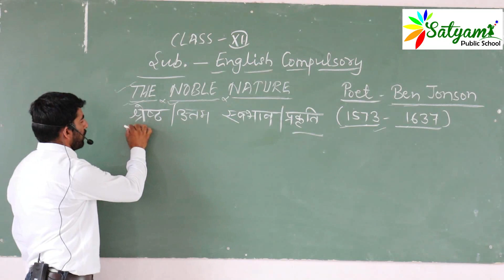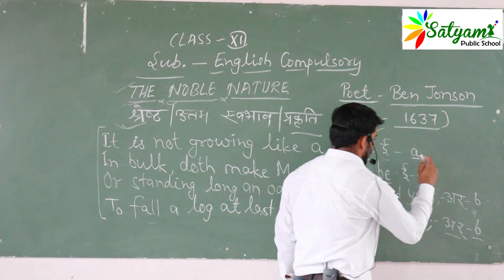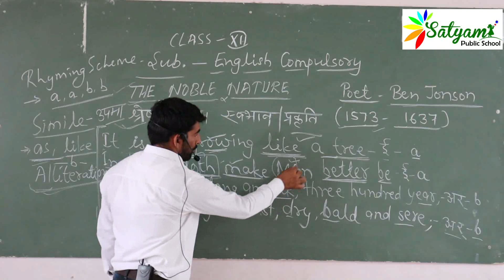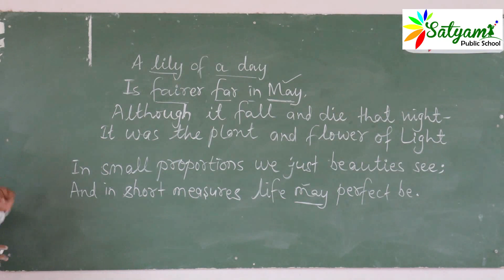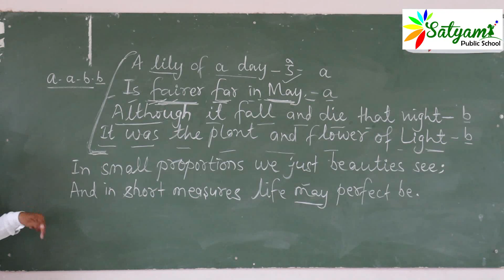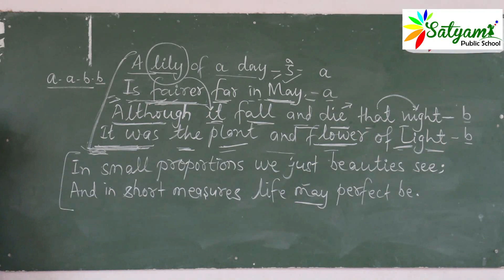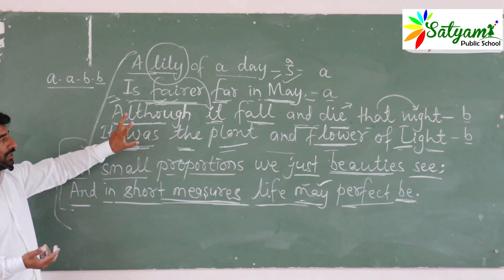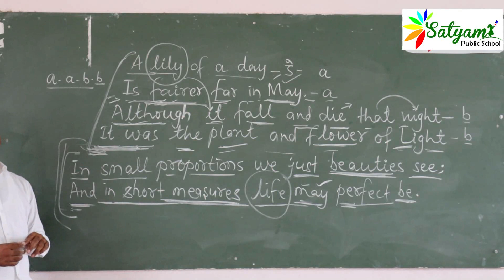English Compulsory Poetry : Chapter - I The Noble Nature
Poetry
Chapter - I
The Noble Nature

Poet : Ben Jonson

Online Classes Help Line : 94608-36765, 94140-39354